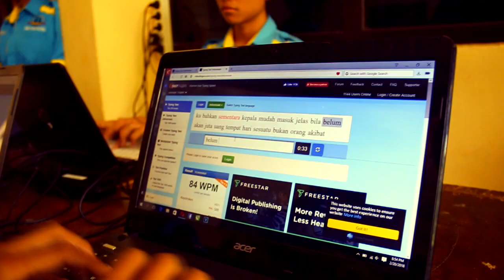Typing skil Rarekual